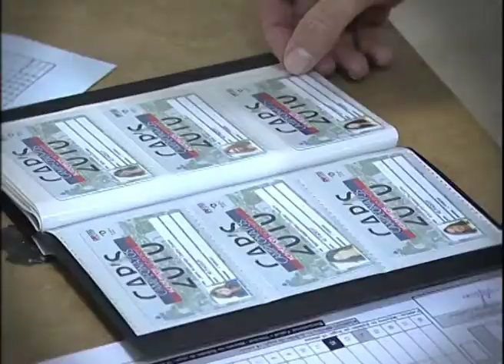Fases Finais dos Campeonatos Académicos do Porto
Fases Finais dos Campeonatos Académicos do Porto - organizados pela Federação Académica do Porto (FAP)